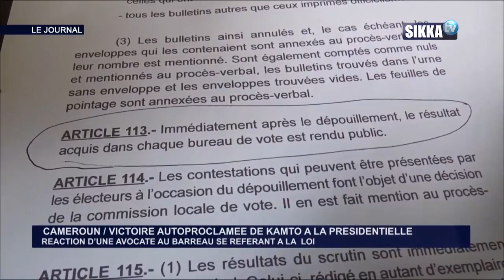JT SIKKA 19H DU 10 10 18